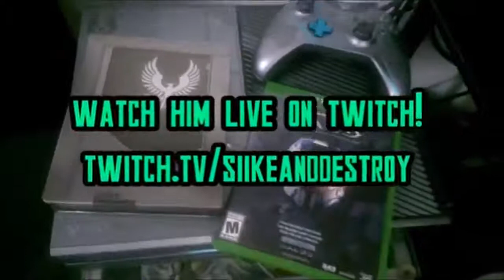RE Code: Veronica X - Part 6